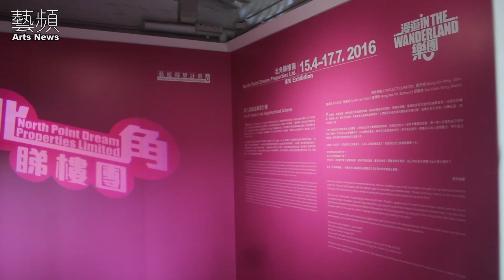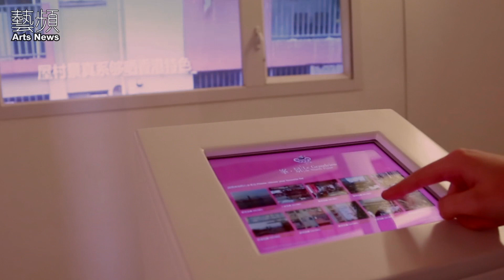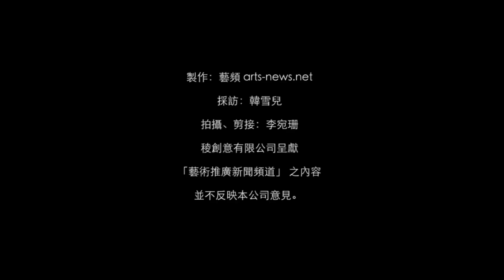[2016-05-18] 第六屆藝遊鄰里計劃：北角睇樓團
「睇樓」往往會仔細檢查樓宇內外的結構，還會考慮該區的歷史及周邊的配套設施。「漫遊樂團」以香港最切身的住屋問題為展覽主題，希望參加者透過藝術，以「睇樓」那種鉅細無遺的態度去體會及認識北角社區。「北角睇樓團」將展覽劃分成不同的空間，並以新樓盤的示範單位方式呈現，圍繞「住」的各個層面為創作軸心，反思香港人住屋與生活的關係，讓觀眾體驗現代和過去的生活價值和文化。

「北角睇樓團」帶領大家去參觀座落北角優質地段的筍盤，一分鐘直達藝術樞紐，實用率高，堪稱城巿中的綠洲。示範單位位於北角油街，歡迎蒞臨參觀。